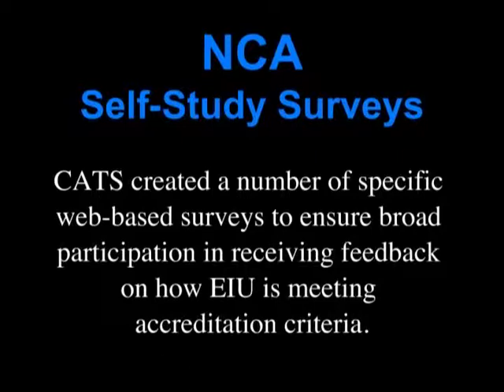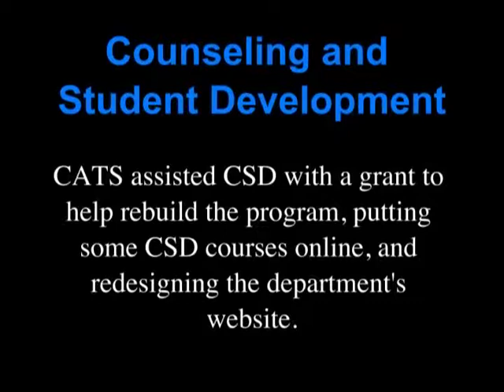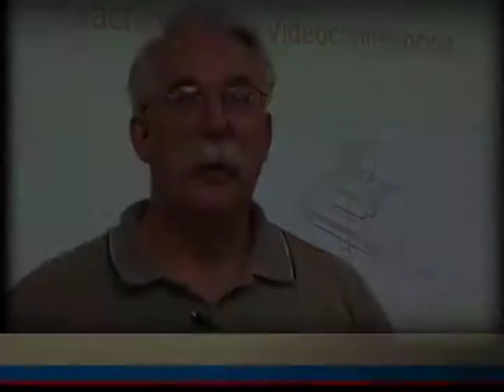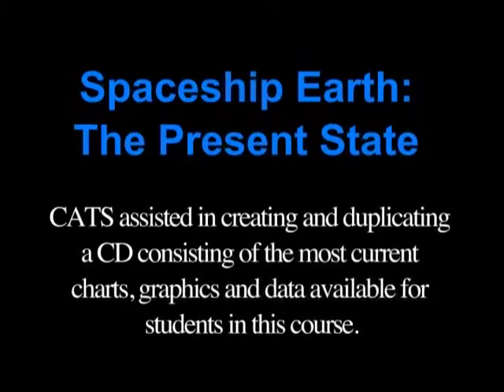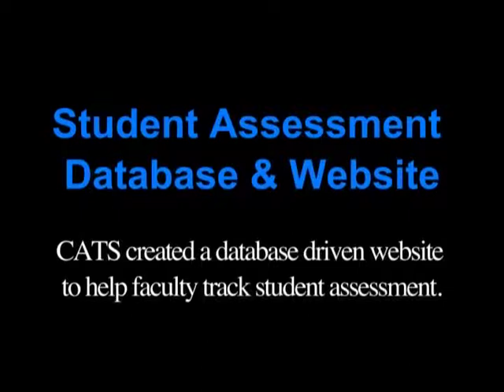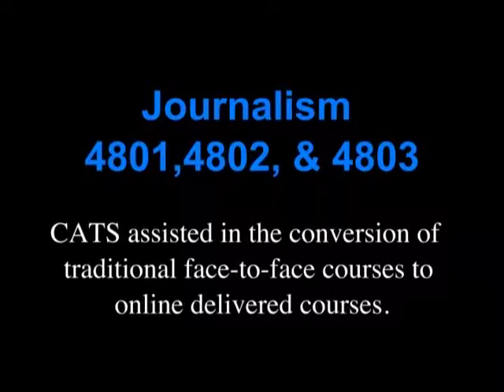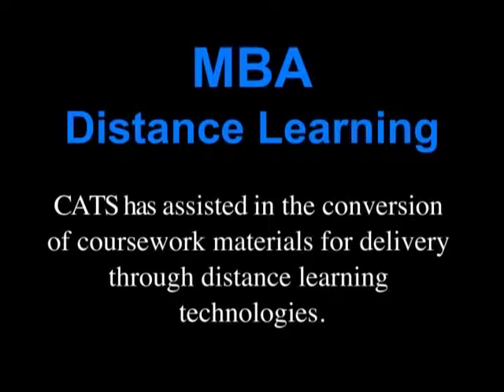2nd Annual Technology Day Presentation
Several faculty and staff from across the EIU campus were recognized at the 2nd Annual Technology Day Awards Ceremony for their contributions in technology in the classroom and beyond.